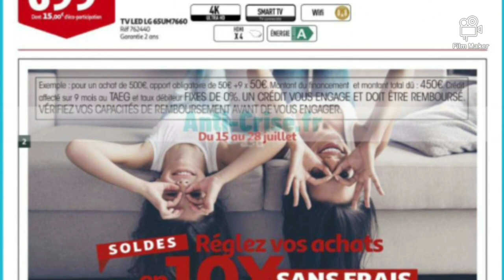🚨🚨CATALOGUE BON PLAN -60% AUCHAN SOLDE DU 15 JUILLET AU 11 AOÛT 2020 🚨🚨